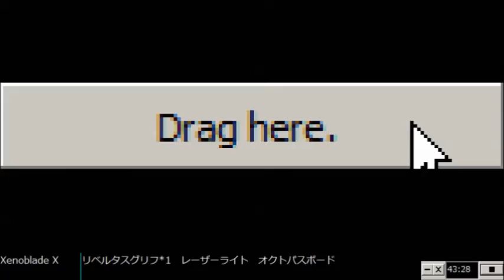Xenoblade Chronicles X - Jan 9th #1